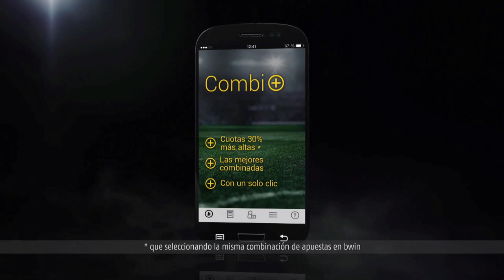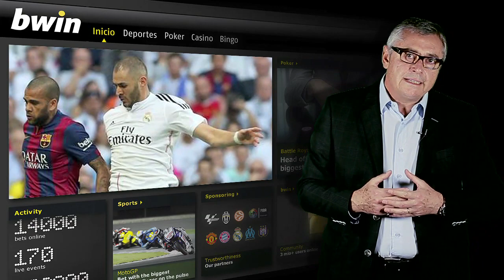La BBC o 442 ¿Con qué sistema juega mejor el Real Madrid?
El gran debate actual en las filas del madridismo es elegir entre el 442 con Isco o el 433 de la BBC.

A mi personalmente me gusta más el Real Madrid cuando juega con 442, pero entiendo que los tres delanteros de la BBC son superlativos.

No se pierdan mi análisis táctico del Real Madrid.